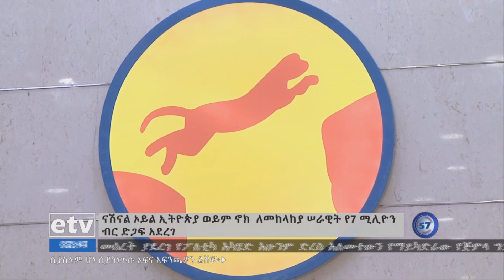ናሽናል ኦይል ኢትዮጵያ ለመከላከያ ሠራዊት የ7 ሚሊየን ብር ድጋፍ አደረገ